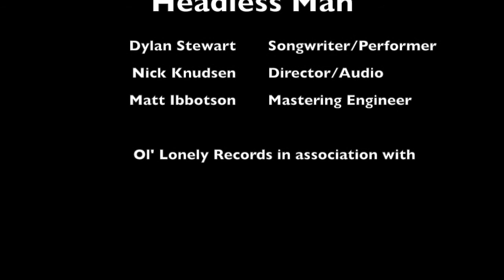Dylan Stewart Headless Man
Dylan playing his new song "Headless Man" live from his living room in Norman, Oklahoma.

Dylan Stewart Music (BMI)